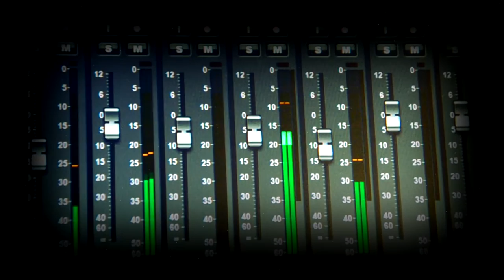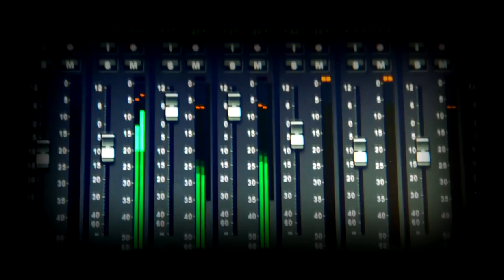Eivør - Trøllabundin (Cover by M.J.Harmony)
To all the wonderful people who speak Faroese, please forgive me if I made any mistakes in this beautiful language. It's my first attempt, but I enjoy and love it very much! :))

Join my Lightworker's Newsletter and come with me on a 4-day Mystical Ethereal Journey, where you'll receive 4 songs as a gift:

If you enjoy my content and would love to see and hear more, help me stay inspired and in a creative mode by buying me a cup of coffee